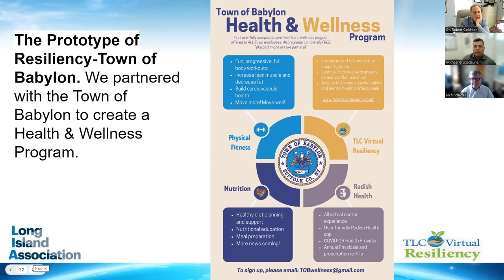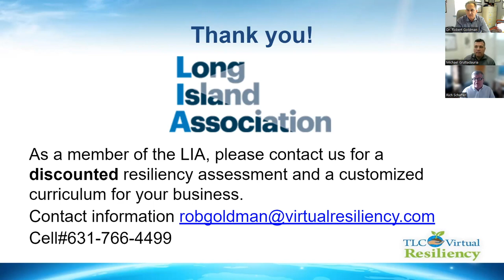TLCVR & LIA Webinar Part 9: Town of Babylon Prototype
In honor of Mental Health Awareness Month, TLC Virtual Resiliency and the Long Island Association (LIA) hosted a webinar titled “Resiliency in the Workplace.” This webinar is presented by Dr. Robert Goldman, J.D, Psy.D, Rich Schaffer, Babylon Town Supervisor, and Dr. Michael Gruttadauria, DC, DACAN.